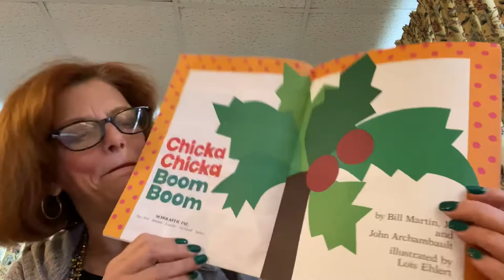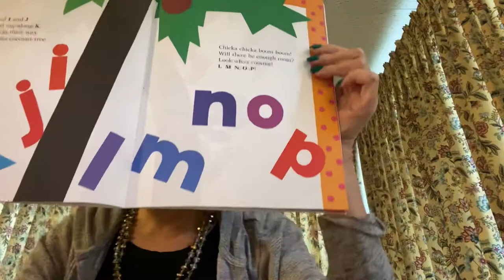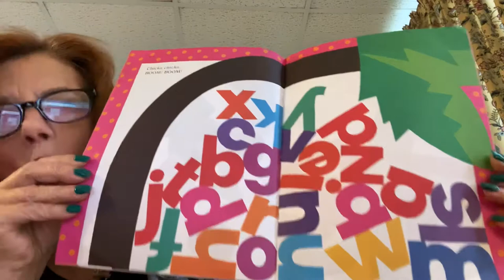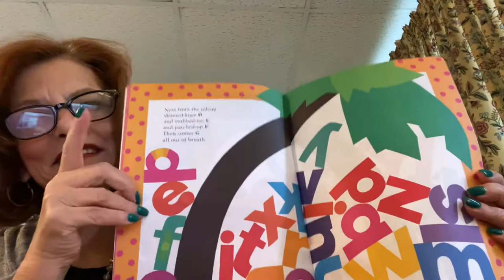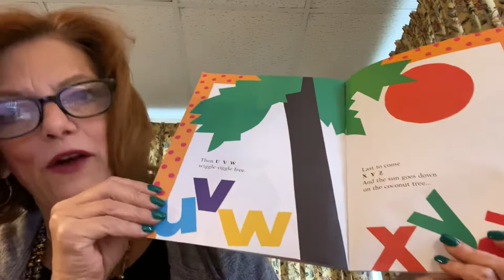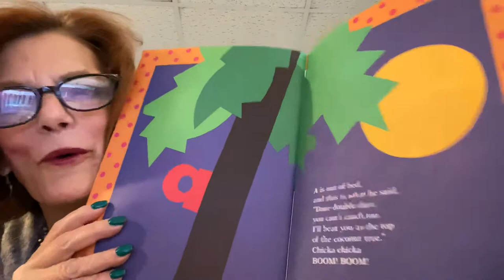Chicka Chicka Boom Boom by Bill Martin, Jr. and John Archambault...illustrated by Lois Ehlert